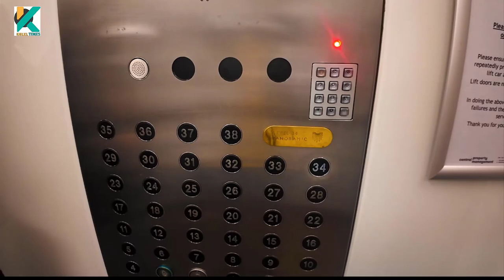Liverpool city እንደዚ ሞሆናን ኣላቅም ነበር mayca vlogs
Welcome to an exhilarating journey on our channel KOLEL TIMES WITH MAYCA 🌟